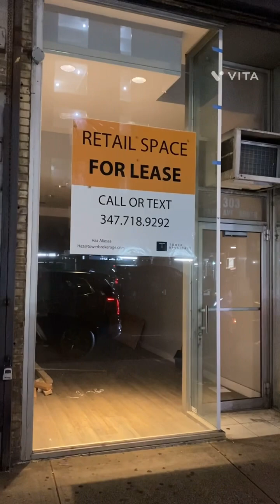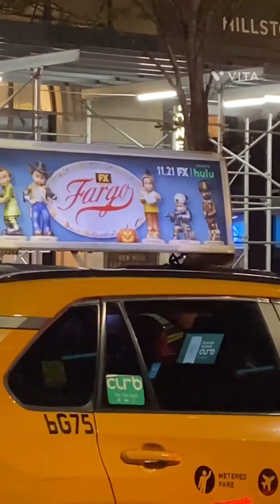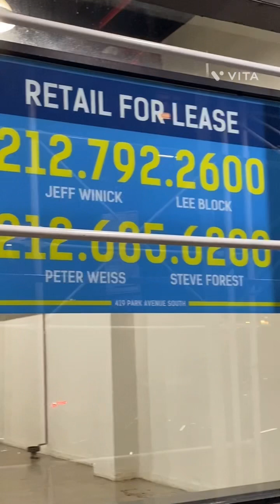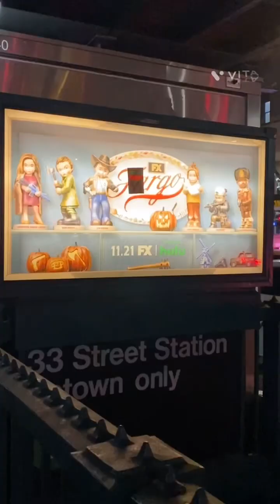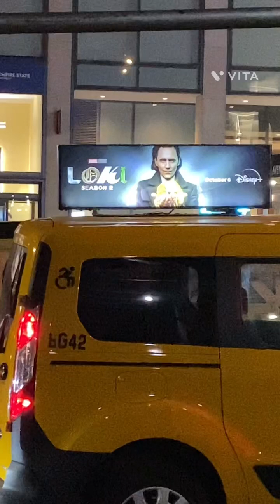Unfabulous News & More (Episode Three)